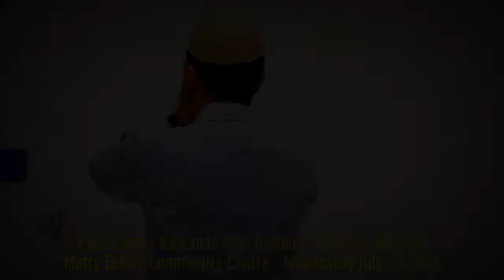HiMY SYeD -- Adhan al Maghrib, Pape Cami Ramadan Iftar, Matty Eckler Community Centre, July 23 2014